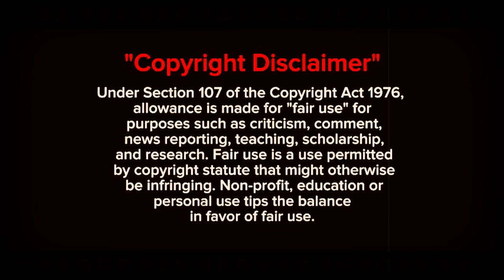"EXPOSED: Diddy Forced Kim Porter Into Lesbian Acts | JLO's Feud with Kim Porter Revealed"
In this shocking exposé, we delve into the controversial allegations that Diddy forced Kim Porter into lesbian acts and uncover the intense rivalry between JLO and Kim Porter. Discover the hidden truths behind these explosive claims and how they shaped the relationships and careers of these iconic figures.